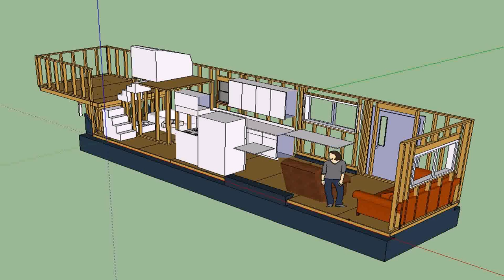30 Sqm House Design Up And Down (see description)